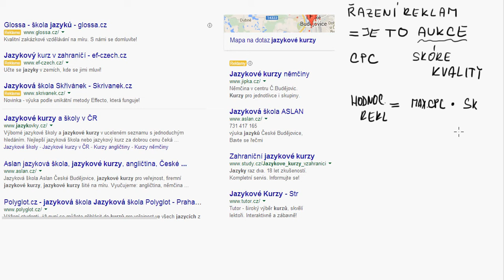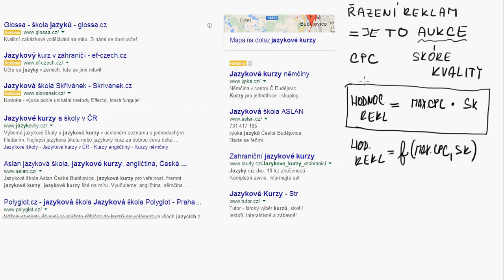40. AdWords: Hodnocení reklamy, míra prokliku a skóre kvality (ekospace.cz)